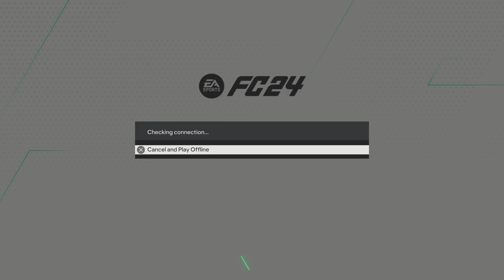EA SPORTS FC 24 Tottenham Hotspur v Chelsea PS5